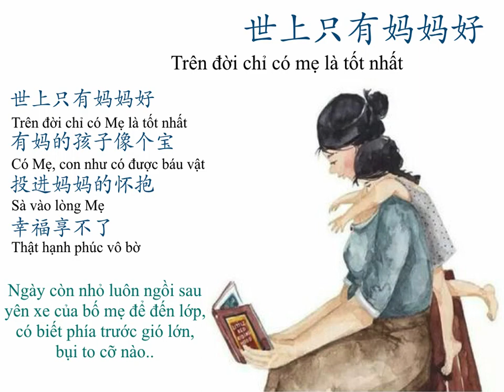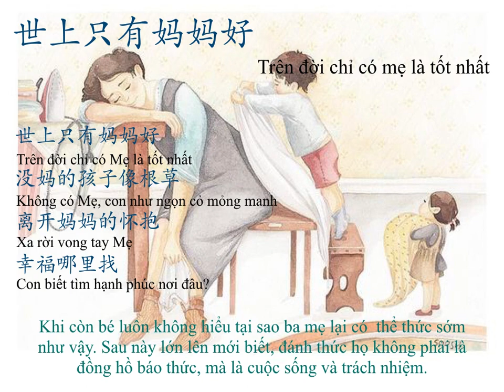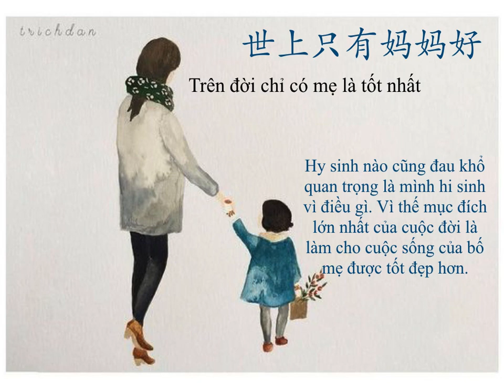Trên đời chỉ có mẹ là tốt nhất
Mẹ. :). 520
Khi bạn mệt mỏi chán chường, hãy nghĩ đến
cha mẹ đang vì bạn mà cố gắng. Đây chính là lý do bạn phải tiếp tục kiên cường.
Để xem thêm hán tự bằng hình ảnh sẽ giúp ghi nhớ lâu và nghe dễ dàng hơn
Các nghiên cứu khoa học đã chỉ ra rằng, bộ nào con người tiếp não con người tiếp thu dữ liệu qua hình ảnh nhanh và lâu hơn mặt chữ lên đến 85%, chính vì vậy việc học từ vựng tiếng Trung bằng hình ảnh sẽ tác động đến bộ não và hiệu quả hơn nhiều so với học chữ thông thường
Link đọc online cho bạn nào muốn học từ vựng qua hình ảnh nha
Cảm ơn các bạn đã ghé thăm kênh của mình nha!